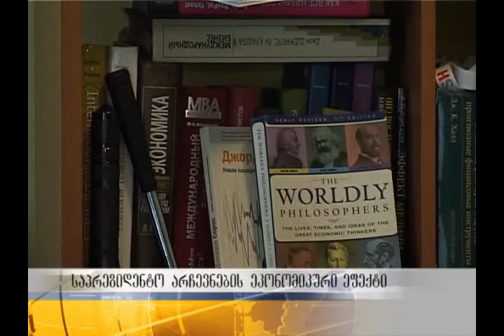საპრეზიდენტო არჩევნების გავლენა ეკონომიკურ პროცესებზე